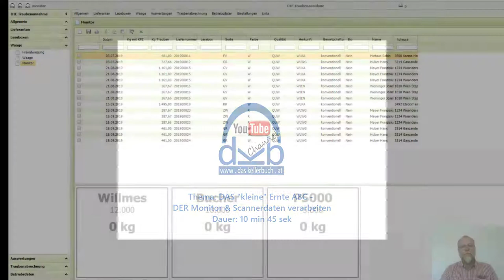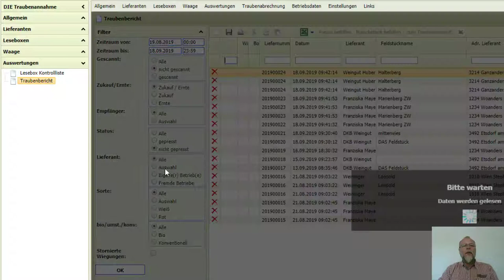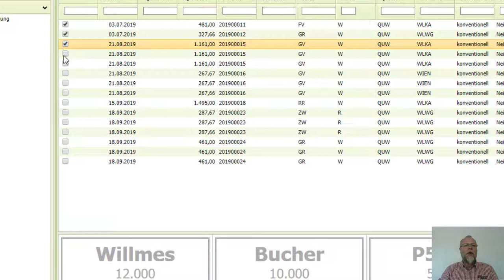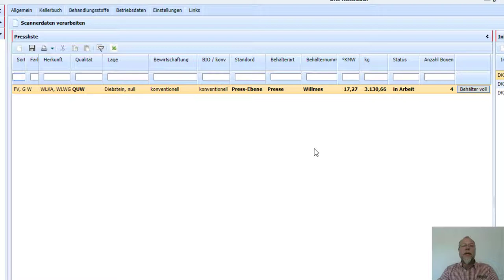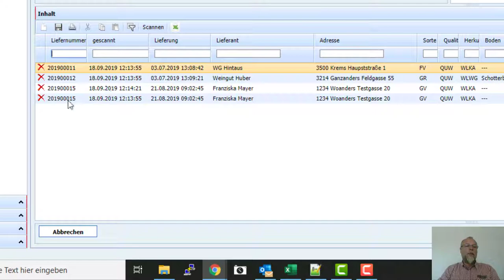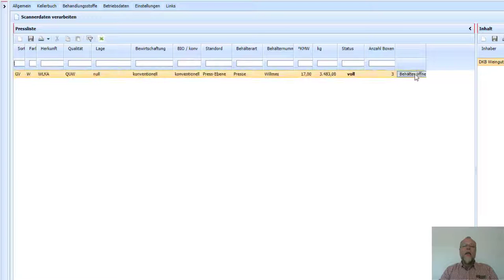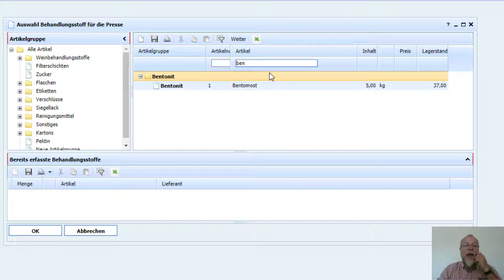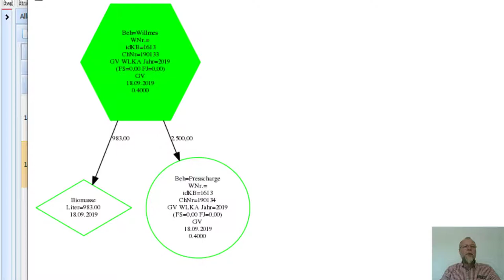DAS kleine Ernte ABC - DER Monitor und DIE Scannerdaten Verarbeitung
Auch "NICHT Scanner Benutzer" bitte unbedingt ansehen!!!